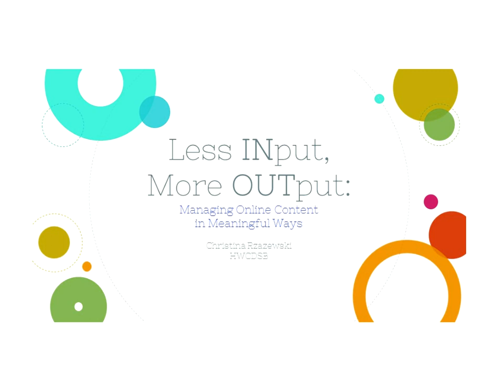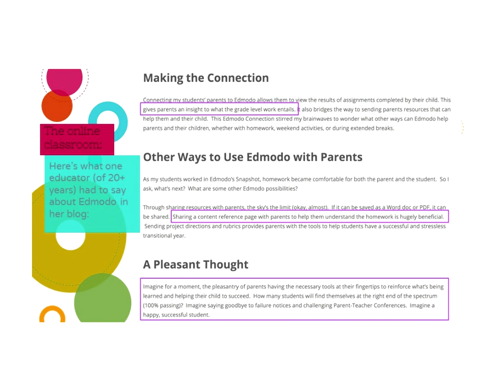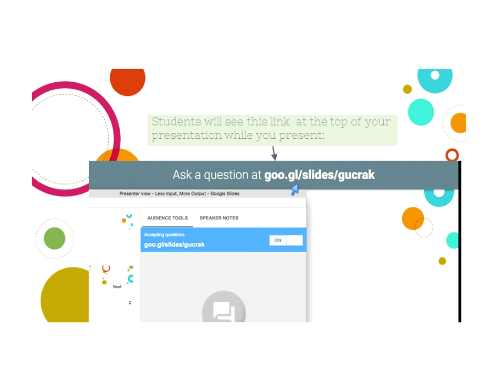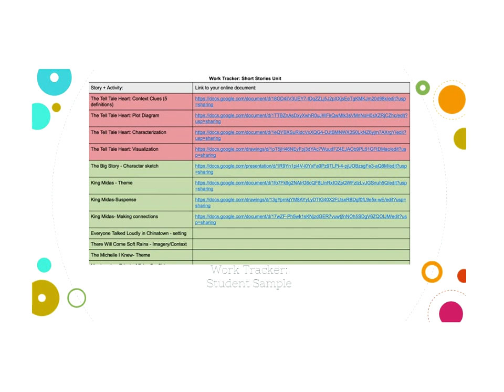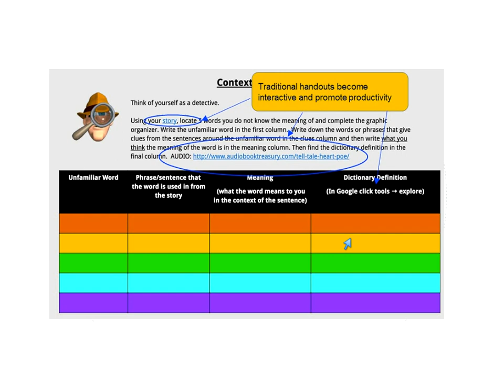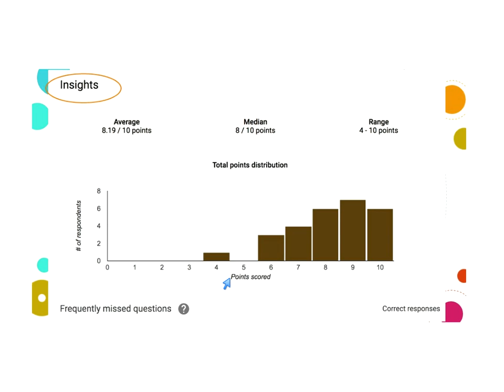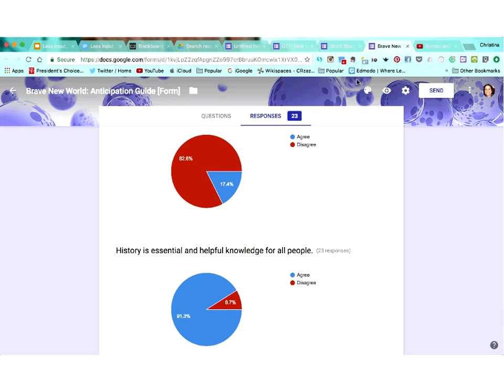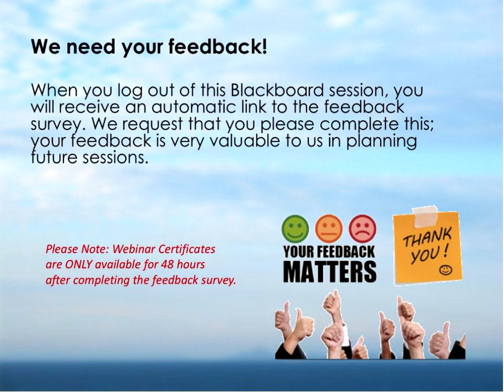Less Input, More Output: Managing Your Online Class Content in Meaningful Ways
2017 MAR  7

This session will explore ways to manage online class content in more meaningful and efficient ways; teachers will learn to pair cloud based teacher led lessons with student work to create powerful and engaging collaboration. Participants will walk away with samples that show how to blend traditional lessons with cloud based tools like Edmodo, Google’s suite of tools and more. Through this webinar, educators will learn to save time while making their lessons readily available for all types of learners.